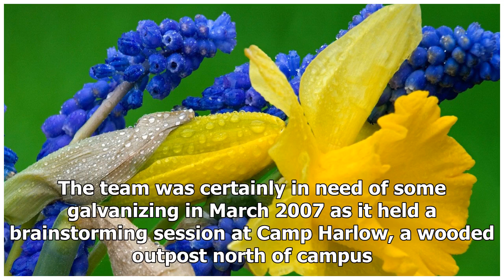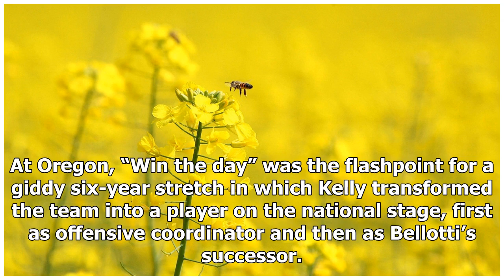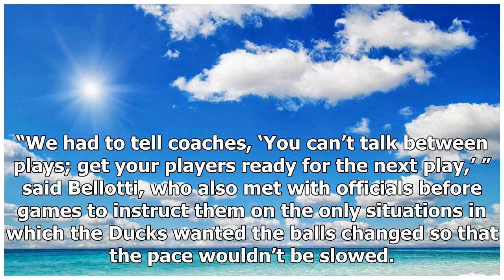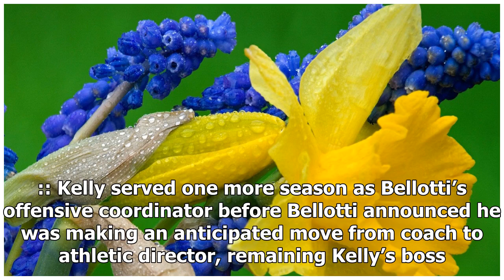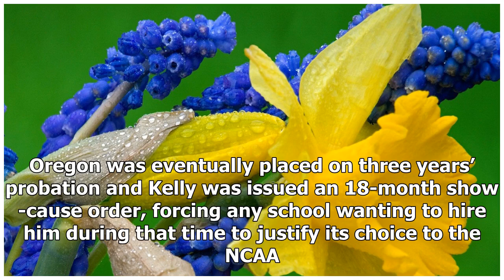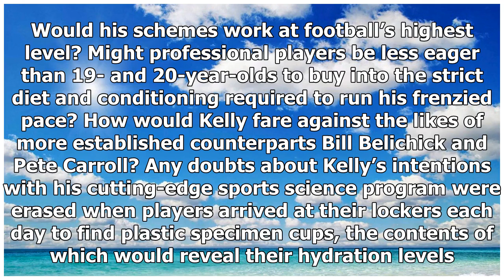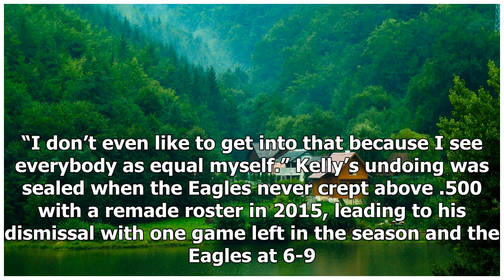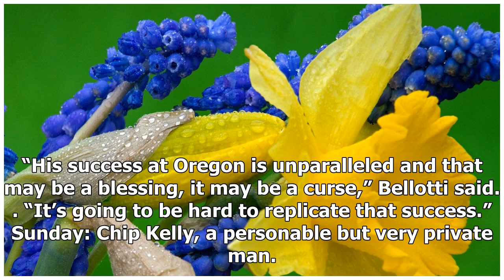Chip Kelly takes the fast track to tremendous heights at Oregon before hitting speed bumps in the...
Chip Kelly takes the fast track to tremendous heights at Oregon before hitting speed bumps in the NFL